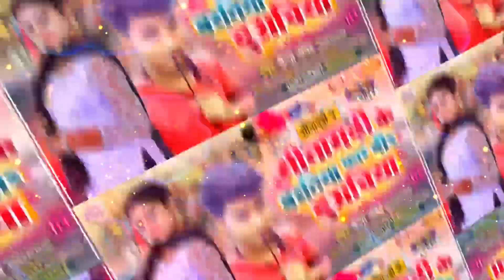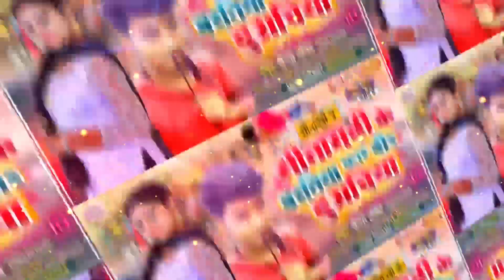सीतामढ़ी के बरतिया फार दी दुअचिया || Mango Manish के Arkestra Song 2022 || Sitamarhi Ke Baratiya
◆Song : Sitamarhi Ke Baratiya Far Di Duachiya
◆Singer : Mango Manish
◆Lyrics : Arjun Altar
◆Director : Saharsh Raj
◆Recoding : Saharsh Studio Bhutahi Chowk Sitamarhi
◆Publicity Design: MM GFX

♪JioSaavn:
♪Gaana:
♪Amazon Prime Music:
♪Wynk:
♪Resso:
♪Boomplay Music:
♪YouTube Music:

Sitamarhi ke Laika
Sitamarhi ke Baratiya
Sitamarhi Dj Remix Song
Sitamarhi Special Song
Sitamarhi Wala Gana
Sitamarhi ke Baratiya Mango Manish
Mango manish Sitamarhi ke Baratiya
mangela sab Taika Taika Sitamarhi ke Laika
Sitamarhi Special Bhojpuri Song
Sitamarhi Arkestra Song 2022